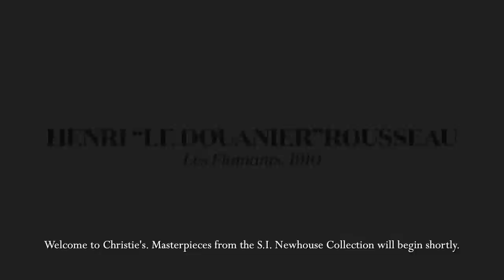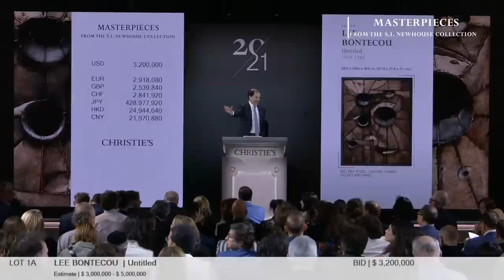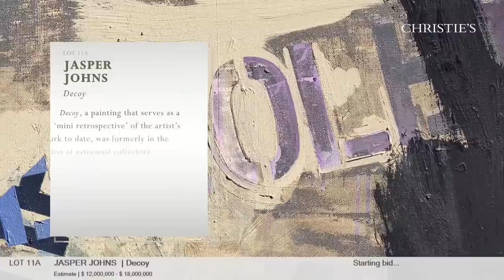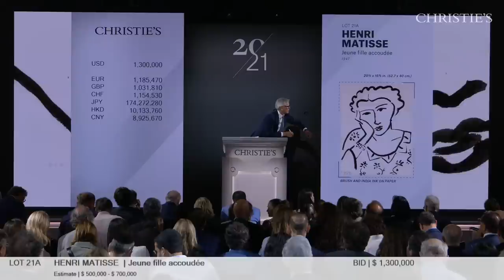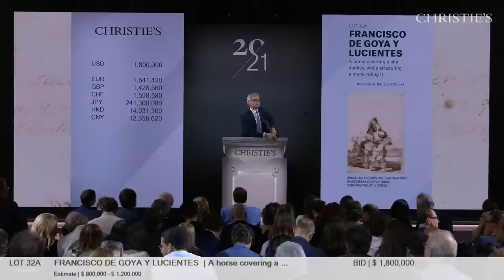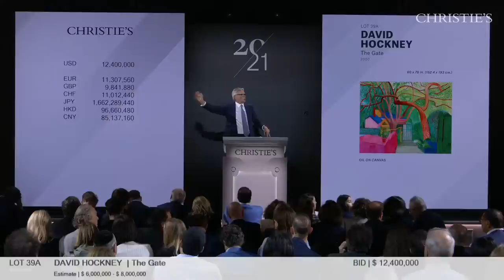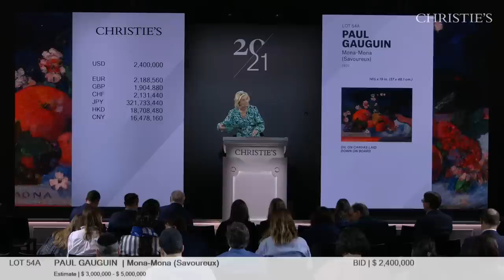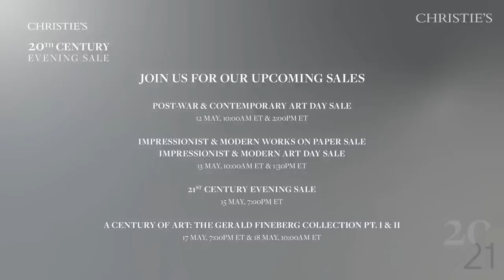Livestream | Masterpieces from the S.I. Newhouse Collection and the 20th Century Evening Sale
Join us at 6:30pm EDT on Thursday, 11 May, to watch Masterpieces from the S.I. Newhouse Collection followed by the 20th Century Evening Sale live from New York. Both sales will be livestreamed around the globe from our saleroom at Rockefeller Center, where clients can place bids in person and online.

Masterpieces from the S.I. Newhouse Collection will begin at 6:30pm EDT, followed by the 20th Century Evening Sale at 7pm EDT.

Both sales will feature extraordinary collections, including that of American media magnet S.I. Newhouse, considered to be one of the most prolific art collectors of the 20th century. Experience firsthand the thrill of the auction while viewing works by Pablo Picasso, Philip Guston, and Ed Ruscha, among others, go under the hammer.